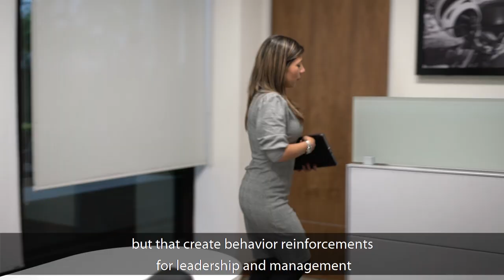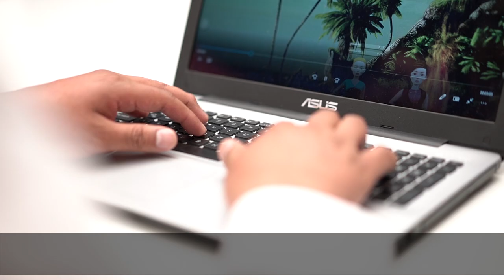Case Study Coca-Cola FEMSA (English subtitles)